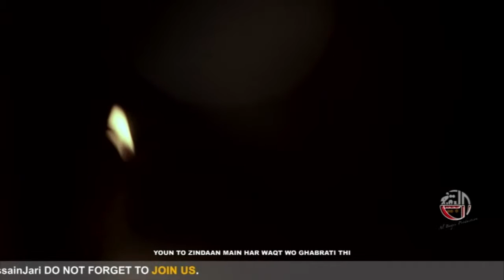AJ KI RAT SAKINA s a PE BOHAT BHARI HAY |BY HUSSAIN JARI 2016-17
Bismillah
Releasing | AL BAQEI PRODUCTION
An Exclusive Noha | AAJ KI RAT SAKINA S.A PE BOHAT BHARI HAY  2016-17 [HD] |
Recitor | HUSSAIN JARI
Poetry | MIRZA DABEER
Audio : ODS
Video : AZFAR AUTOGRAPHY

For Futher Updates ? Join AL BAQEI PRODUCTION Official

Al Baqei Production  does not take any responsibility if your website, channel or social media is shutdown due to our copyright take down